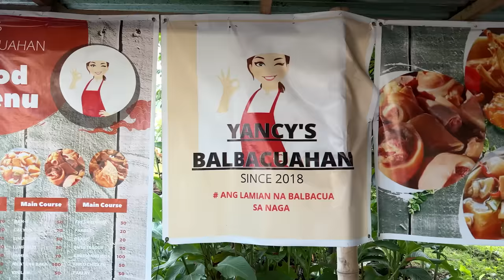150KG FAMOUS BALBACUA Melts in the mouth in CEBU | EVERYDAY COOKING